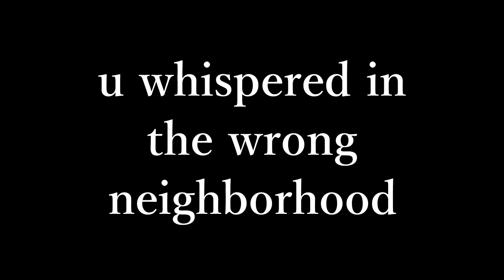you whispered in the wrong neighborhood